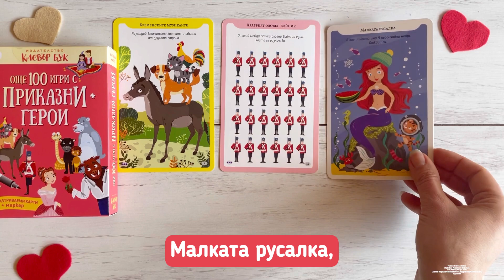Още 100 игри с приказни герои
Някои от най-любимите приказни герои ще поведат малки и големи на нови 100 приключения.

50 карти с лабиринти, търсене на предмети, откриване на разлики и още предизвикателства. Истинско забавление за децата, комбинация от образователни и творчески игри.

Картите лесно се изтриват и могат да бъдат използвани отново и отново. Използвайте приложения маркер или маркер за бяла дъска. Изтривайте със суха материя.

Като регистриран потребител получавате допълнителна отстъпка от този продукт.